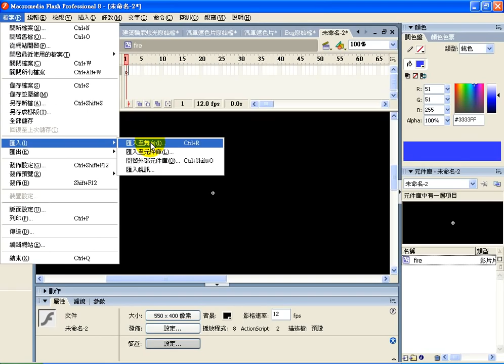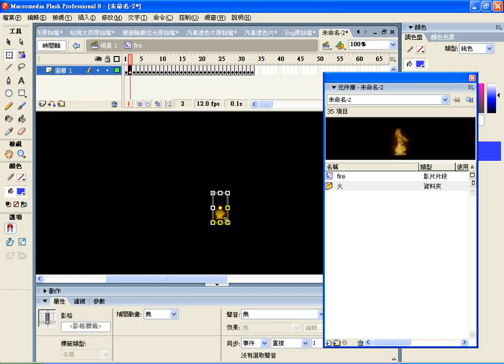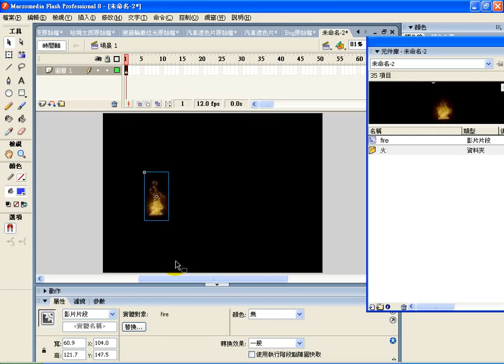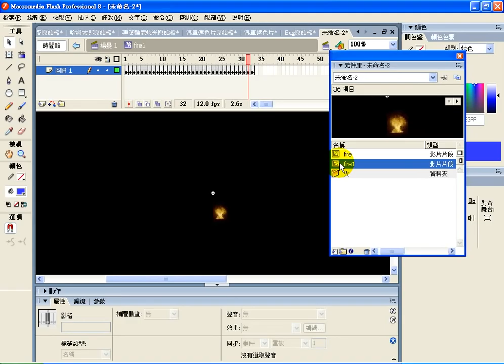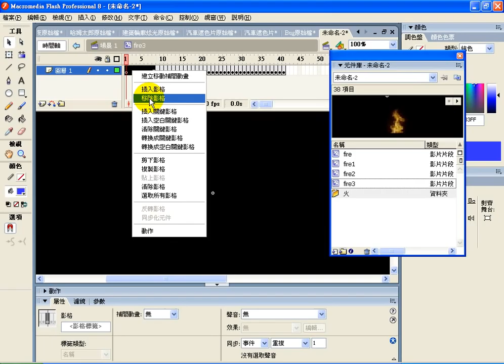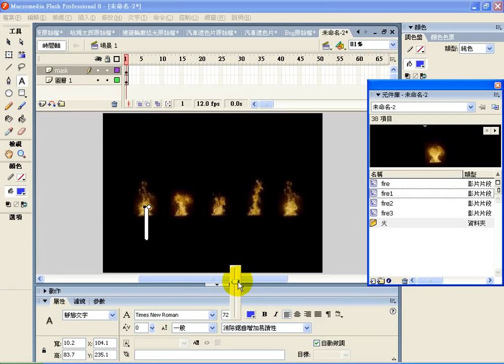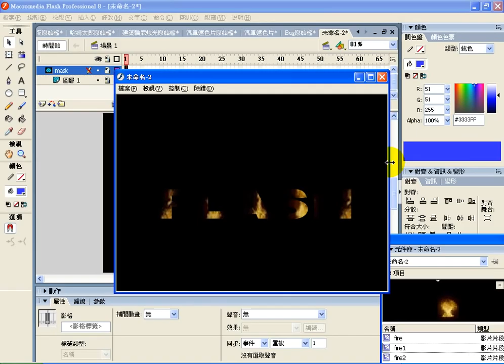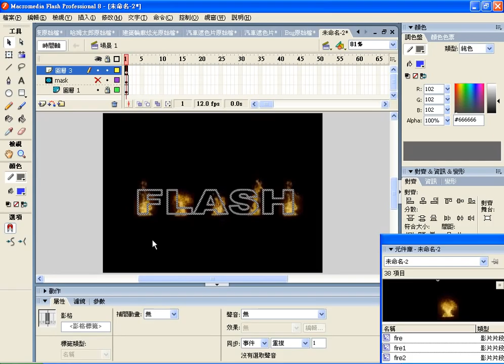0820-6-火焰.avi